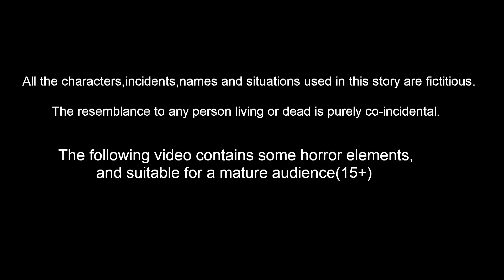சிட்டுக்குருவி தீபாவளி | Tamil Stories | Stories in Tamil | Moral Stories | Mynaa Birds Tv Tamil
சிட்டுக்குருவி தீபாவளி | Tamil Stories | Tamil Fairy Tales | Stories In Tamil | Bedtime Stories | Birds Stories | Bedtime Dreams Stories | Mynaa Tv Tamil

Stories are featured charecter :
tuni Cittukkuruvi
luci pura
chotu kili
chuchu kakam
dora